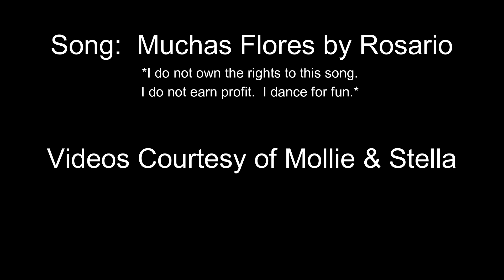Winter Star - Muchas Flores - First Friday Art Walk May 2024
Zambra Mora choreography by Winter Star
Song:  Muchas Flores by Rosario